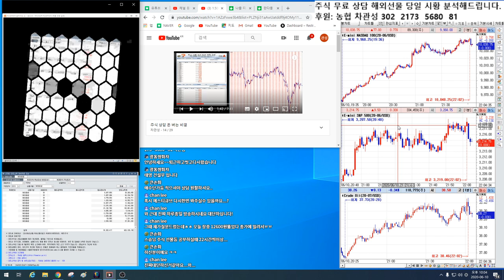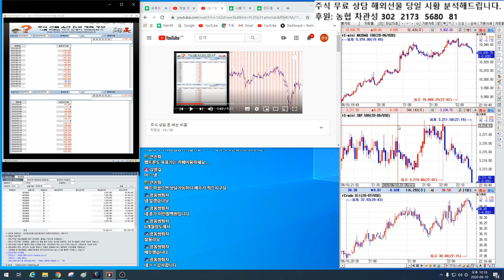펩트론 시황 분석~!! 투자 주의보 종목 매수 자제.